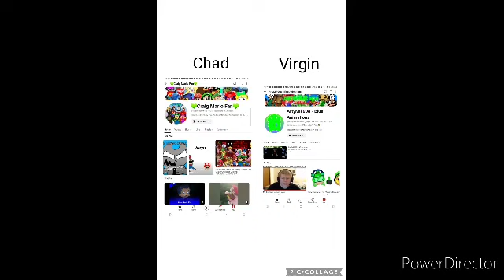A Chad And Virgin Meme Picture I Made On Pic College